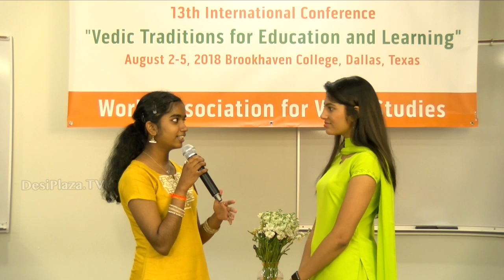Media Byte / Interview with Ms Sanjana Venkatasubramanian at WAVES Dallas, Texas - 2018.